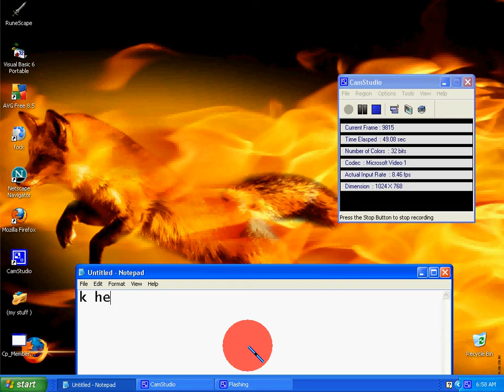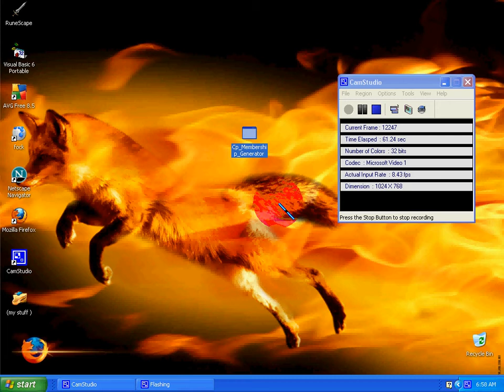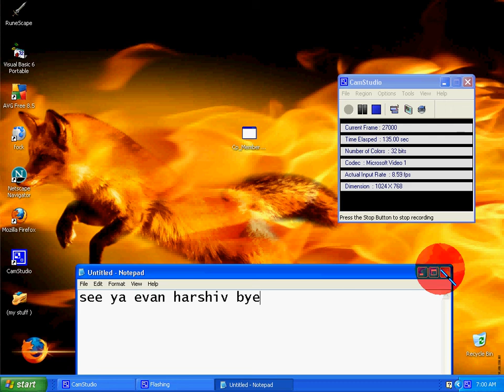my cp mem gen works.avi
kk link to download is there u go :)